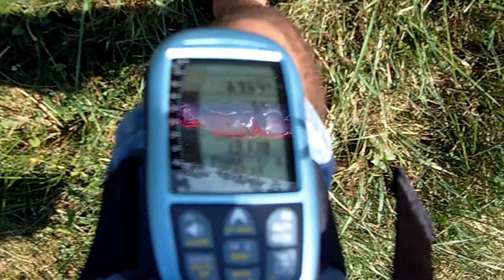Safely Back on the Ground 1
I look things over after landing back in the field I took off from and do a post-flight review.

Having an engine fail in flight is never an emergency situation with this activity because I always fly places where I can land nicely in such an event. In this case, I was so high up and wind conditions were such that I could easily glide back to the field I took off from.